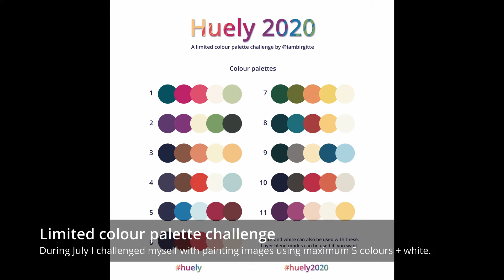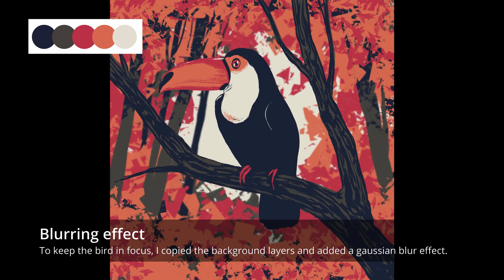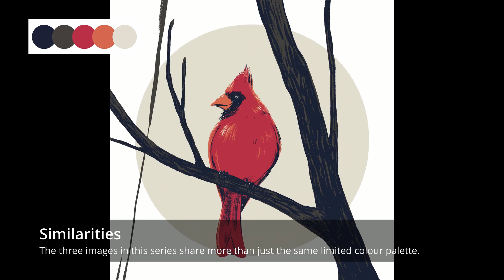Animals in autumn - process video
A few more animal painting using the same limited colour palette, which was painted during my art challenge in July 2020. This is the third time I have done, and completed this limited colour palette challenge, which I dubbed “Huley” as a word play on “Hue” and “July”.